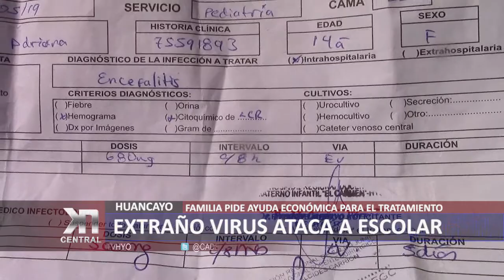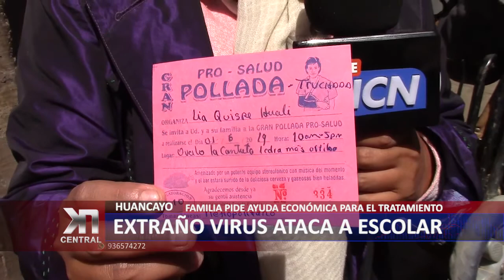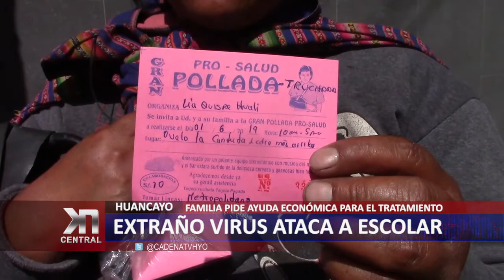EXTRAÑO VIRUS ATACA A ESCOLAR